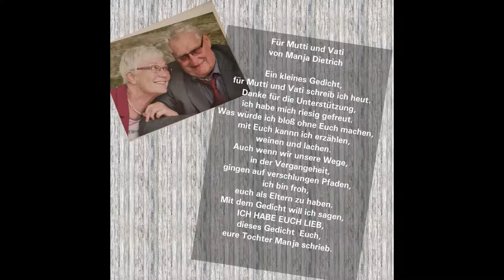Gedichte Familie Eltern Mama Papa Liebe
GEDICHTE FÜR JEDERMANN

Hallo

Mein Name ist Manja und ich studiere Literarisches Schreiben hier: CORNELIA GOETHE AKADEMIE. Ich schreibe Gedichte nur für mich und Gedichte auch für Dich.
Hier auf meinem Kanal könnt Ihr einige meiner Gedichte zusammengefasst in mehreren Videos lesen und ich hoffe, dass  sie Euch gut gefallen.

Liebe Grüße
Manja

Bild, Video und Tonbearbeitung: Katja W. und Jonas W.